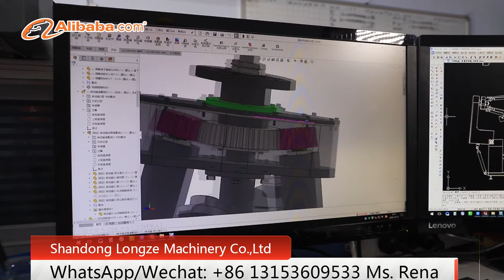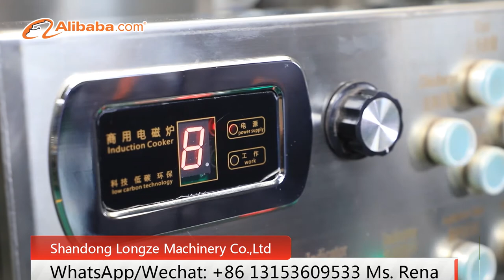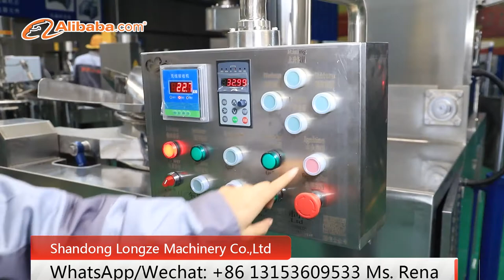Cooking Mixer Machine/Jacketed Kettle/Popcorn Machine Manufacturers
Shandong Longze Machinery Co., Ltd., established in 2012 and based in Weifang City, China, is a famous professional manufacturer of food processing machines, including popcorn machine, cooking mixer, jacketed kettle, vacuum cooker and snack food processing line, with 12 patents certified by China’s government body.
 All components of our machines are customizable whether in size, heating method (electricity, gas, steam, etc.) or others, upon request of our customers. These machines are specially designed with multi-function to run in different processes and thus to meet our customers’ special needs.
Through years of great efforts and innovative measures, Longze has secured its position in the field of Food Machinery. We always stick to the commitment to offering cooking solutions with first-class products and best services. Most importantly, with our products, you will definitely increase productivity and benefits with low cost.

[for and on behalf of Longze Machinery]